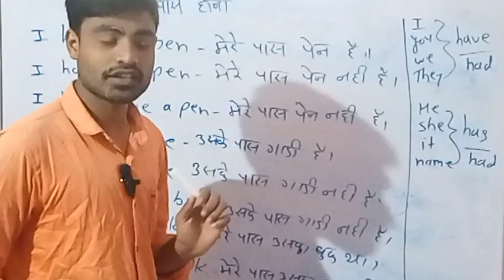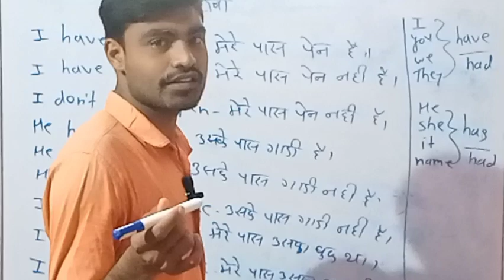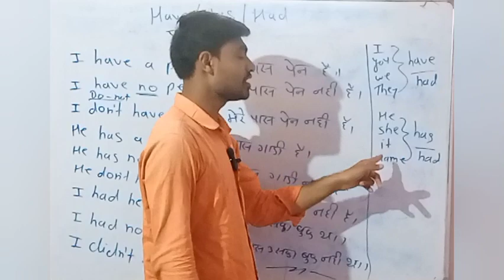Use of Have/Has/Had in English language pas hona पास होना के अर्थ से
नमस्कार मित्रांनो🙏 इस चॅनल पे आप सभी का स्वागत है। मेरे प्यारे मित्रो का दिल से आभारी हु जो मुझे सपोर्ट कर रहे है । इस चॅनल पे English और गणित सिखाया जाता है 🙏धन्यवाद!

use of has have had in spoken english guru,
use of has to have to had to dear sir,